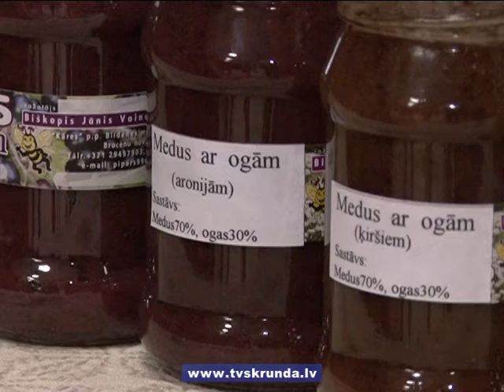Iededz egli Skrundā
9.decembrī Skrundas kultūras namā uz Ziemassvētku egles iedegšanas svētkiem sanāca ne tikai lielie un mazie skrundenieki, bet arī ciemiņi no citām pilsētām. Ikvienu priecēja dejotāji, dziedātāji un Sniegavīrs.